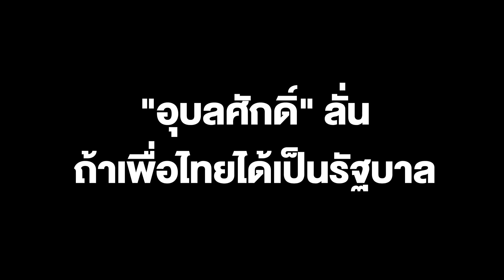"อุบลศักดิ์" ลั่นถ้าเพื่อไทยได้เป็นรัฐบาล จะเผาบัตรคนจนทิ้ง และทำให้ทุกคนร่ำรวยเท่ากัน